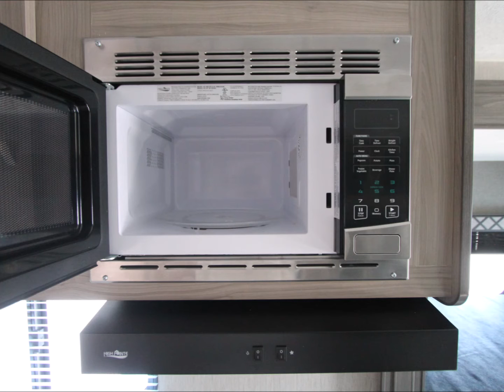2021 Coachmen Freedom Express Ultra Lite 195RBS Slideshow Video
2021 CoachmenRV FreedomExpressUltraLite 195RBS Affordable UsedLikeNew RearBath TravelTrailer Camper RV with Queen MurphyBed! On Sale Now for $26,900!

From the Manufacturer:
The 2020 RV Pro Best of Show! Freedom Express Ultra Lite Travel Trailers deliver ultra-lite luxury combined with top selling floorplans in an affordable, value packed travel trailer, designed to be towed by today’s midsize SUVs and half-ton vehicles. Freedom Express conventional and hybrid travel trailers boast vacuum-bond laminated sidewalls with durable Lami-Lux 1000 fiberglass exteriors backed with Azdel. Available in models from 18’ to 28’, you are sure to find a model that suits your style, whether you are going it alone or taking the whole family.
Specs:
Length: 23.92 ft. (287 in.) 23'11
Width: 8 ft. (96 in.)
Height: 10.25 ft. (123 in.) 10'3
Interior Height: 6.75 ft. (81 in.) 6'9
Dry Weight: 4,892 lbs.
Payload Capacity: 1,208 lbs.
GVWR: 6,000 lbs.
Hitch Weight: 570 lbs.
Total Gray Water Tank Capacity: 33.0 gal.
Number Of Propane Tanks: 2
Total Propane Tank Capacity: 9.4 gal. or 40 lbs.
Body Material: Aluminum
Sidewall Construction: Fiberglass
Number of Doors: 1
Number of Slideouts: 1
Power Retractable Slideout: Yes
Number of Awnings: 1
Awning Length: 16 ft. (192 in.)
Power Retractable Awning: Yes
Leveling Jack Type: Front Manual / Rear Manual
Number Of Sofas: 1
Sofa Material: Vinyl
Max Sleeping Count: 4
Number Of Queen Size Beds: 1
Air Conditioning Type: Automatic
Air Conditioning: 13,500 BTUs
Heater Type: Automatic
Water Heater Pump Power Mode: Electrical / Propane
Water Heater Tank Bypass: Yes
For more pictures/features/360 tour please view our website listing. Thanks!